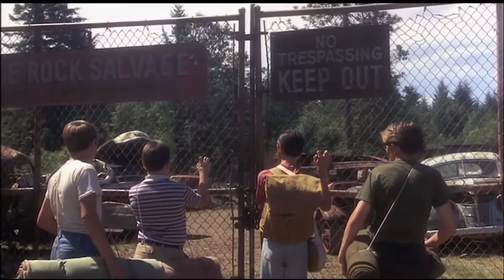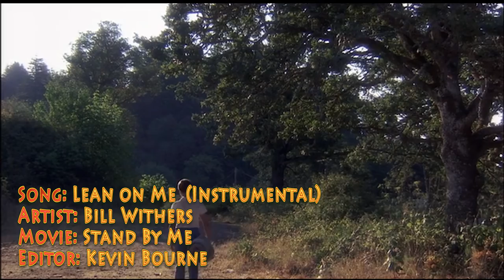Stand By Me Music Video